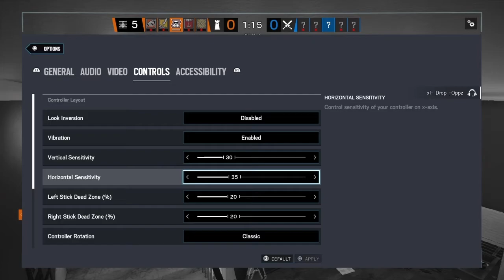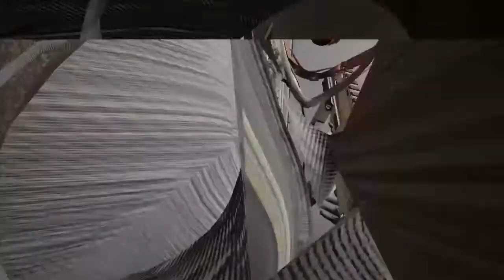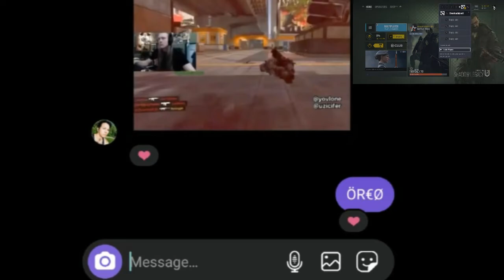Clearing My HDD: Rainbow Six: Siege